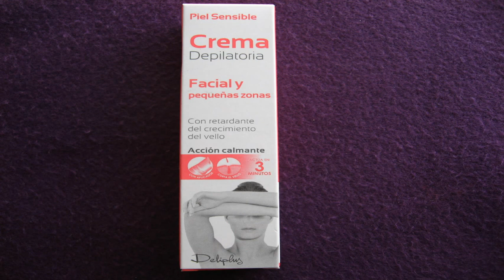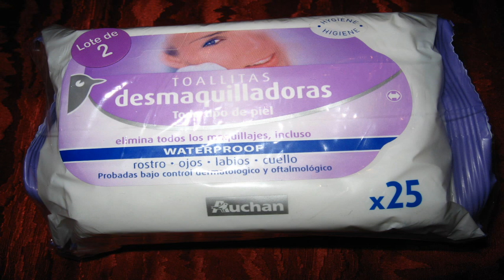POTICOMPRAS DE ABRIL´12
AQUI OS TRAIGO MIS COMPRILLAS DE ESTE MES...ESPERO QUE OS GUSTE PARA CUALQUIERO COSAS UN COMENTARIO Y EN CUANTO LO VEA CONTESTO...

TODO EL CONTENIDO DEL VIDEO ESTA REALIZADO POR MI.
UTILIZO EL EDITOR CIBERLINK POWER DIRECTOR.